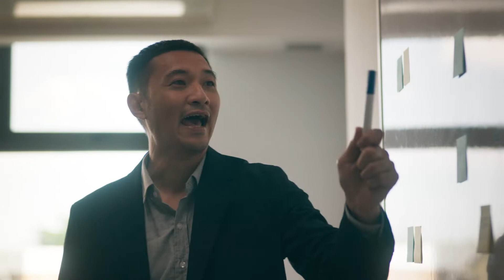STARBUCKS - HERE FOR YOU ALWAYS (2022, September C)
Agency : TBWA\ HONG KONG
Production Company : BOLT THAILAND

Director : KORNPAT
Asst.Dir : Mixzer Pasinee Jiratananun
Producer : Peaw Patchupan & Cherry Nattanan
DOP : Chalongwut Chorruangsak
Editor : Kay Kamontorn
Post Lab : Rabbit Gang

Director's Version | Released : August 2022